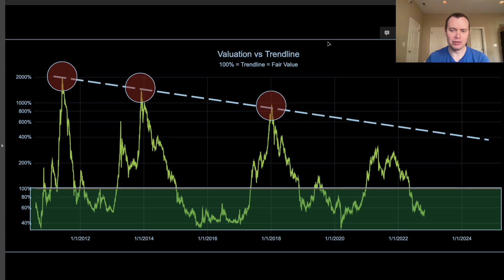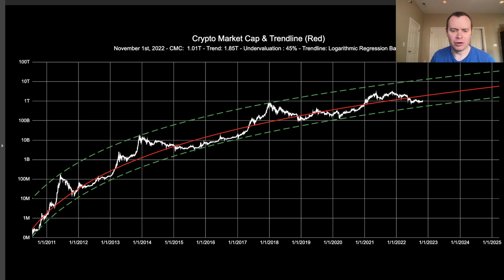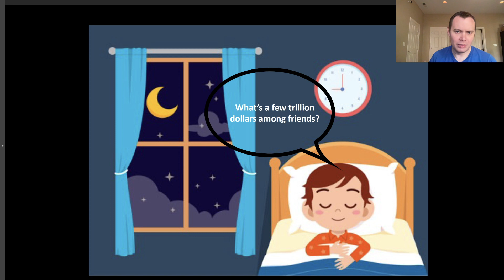Bitcoin: The Beauty of Mathematics (Part 29)